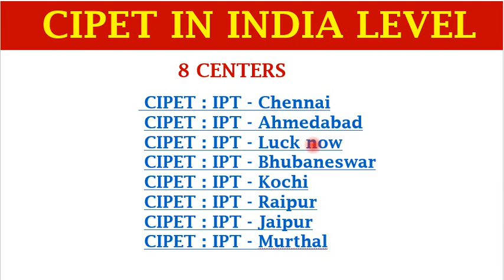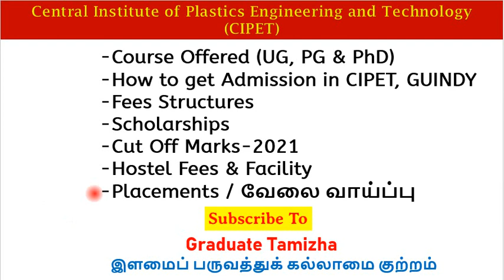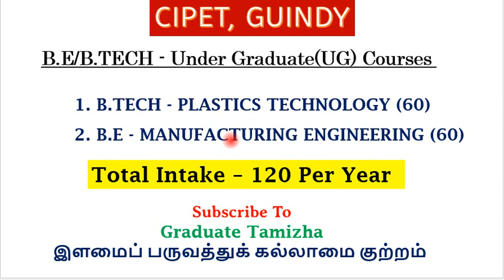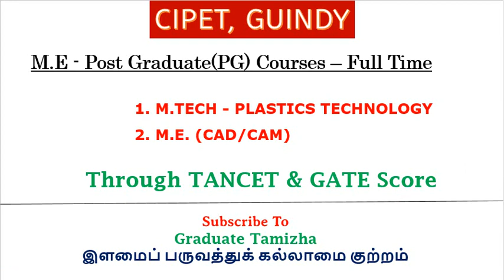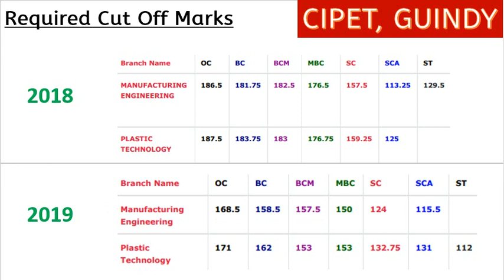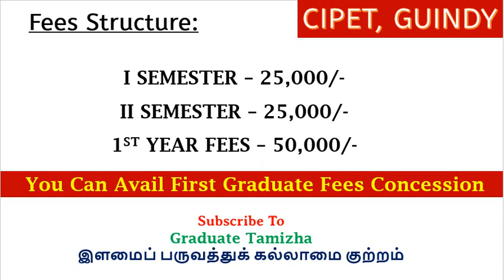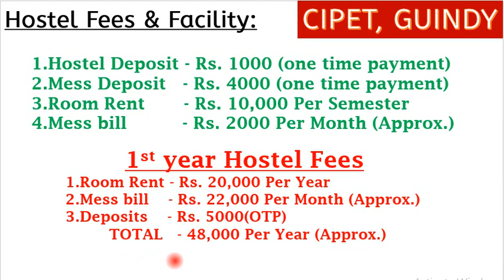CIPET, Guindy - Campus Life, Admission, Courses, Placements, Fees Structure | College Review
Graduate Tamizha,
manufacturing engineering,

In this video, we will see series of talks about Engineering colleges.

Central Institute of Plastics Engineering and Technology (CIPET), Guindy, Chennai - Campus Life, Admission, Courses, Placements, Fees Structure|Hostels| College Review

Graduate Tamizha